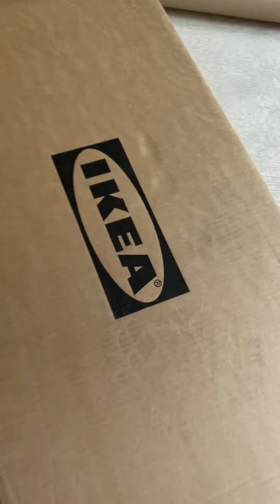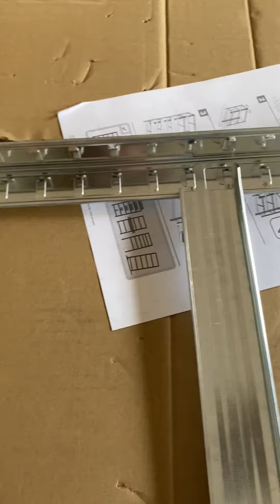Arrediamo l’ufficio Vanille parte 4 💕